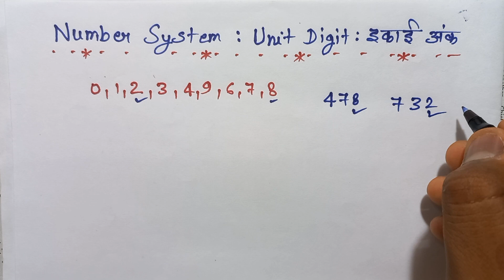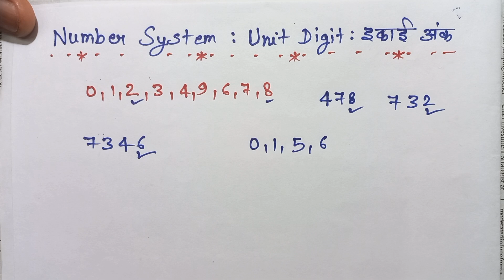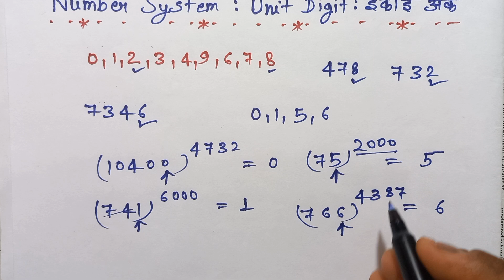Number system | unit digit इकाई अंक | for ssc cgl, chsl,Railway, police and others